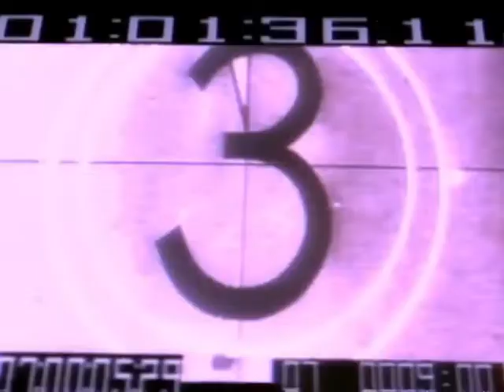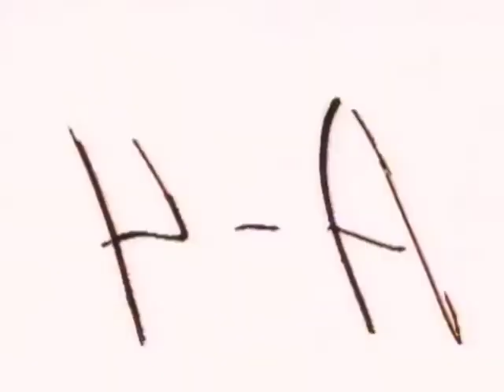C&C Music Factory - Keep It Comin' (HQ Remaster)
No poseo los derechos de autor cuyos materiales audiovisuales pertenecen a sus respectivas compañias discograficas.